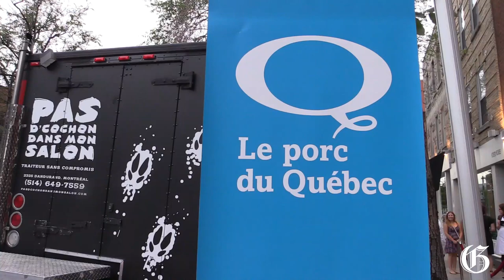Quebec Bacon Day